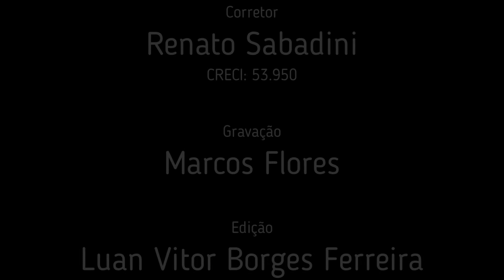FAZENDA DE 1.602 HA À VENDA NA REGIÃO DE SILVANÓPOLIS - TO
⚜️Fazenda de 1.602 ha⚜️

📍 Região de Silvanópolis - TO

• Casa Sede;

• Casa para funcionários;

• Galpão para maquinários;

• 35 km da cidade.

💰 Preço: 150 sacas de soja por ha

                                                                  SABADINI IMÓVEIS

                                                                       CRECI 53.950